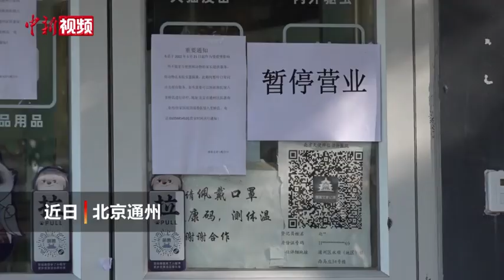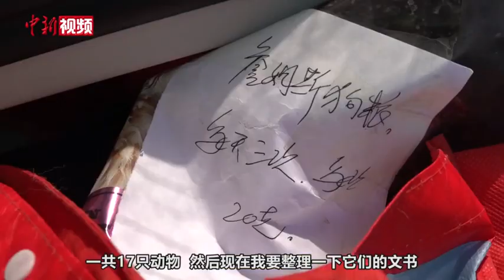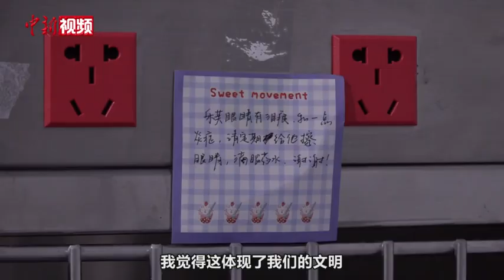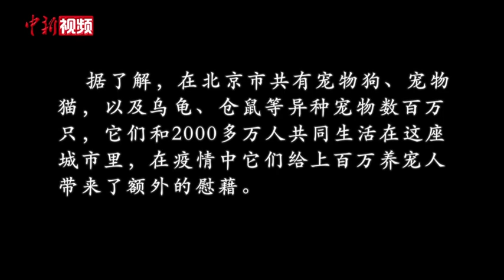实拍疫情下北京“毛孩子”的闭环转运救助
近期，北京市疫情形势依然严峻复杂，不少宠物主被转运隔离，如何安置家中“毛孩子”备受关注。北京市某宠物医院院长张应军率先提出并实施“闭环转运”的概念。此概念也被公益组织北京毛孩子救助空间站采用，并推广至加入北京毛孩子救助空间站的60余家宠物医院，同步实施闭环转运宠物300多只。
        近日，记者实地跟拍“毛孩子”闭环转运全过程，看专业的宠物医生如何解决宠物主们的“后顾之忧”，科学助力北京疫情防控。